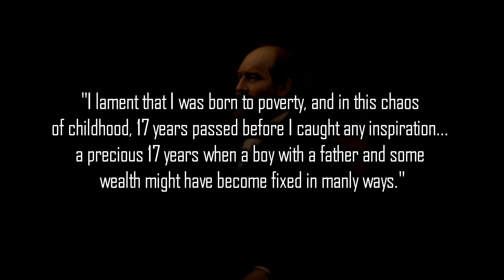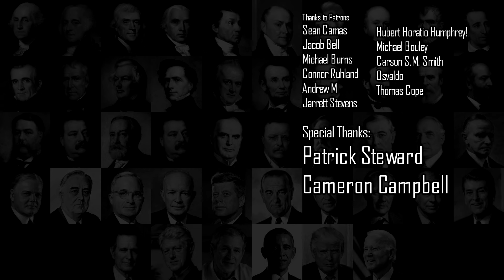10 James A. Garfield Facts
Here are ten quick facts about James A. Garfield going over his personal life, political history and relationships with other prominent American political figures of the time.

0:00 Poverty
0:55 House of Representatives
1:16 Assassinated
1:37 Intelligence
2:02 Sons
2:25 Abraham Lincoln
3:00 Ministry
3:21 Dark Horse Candidate
4:02 Civil Rights
4:34 Salmon Chase